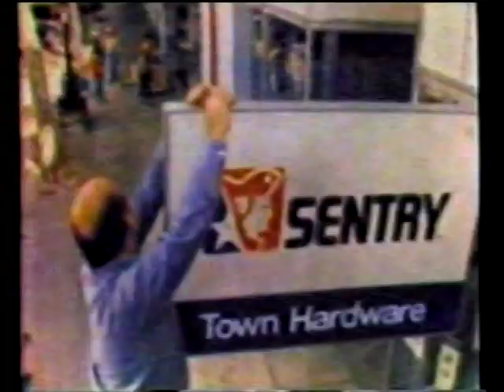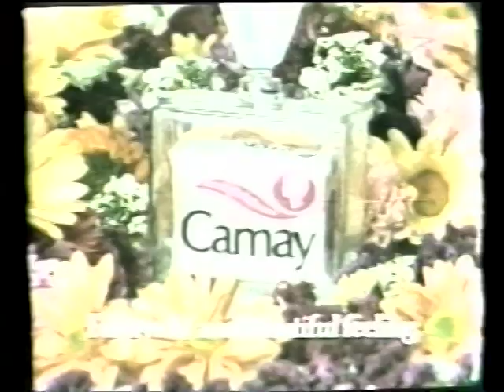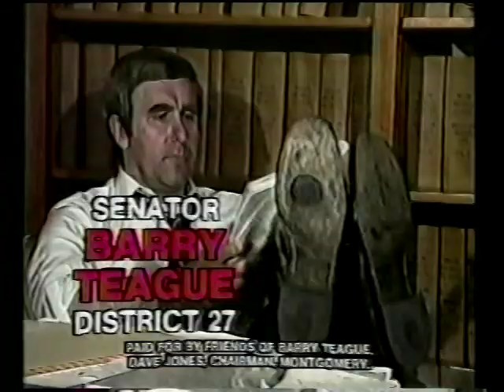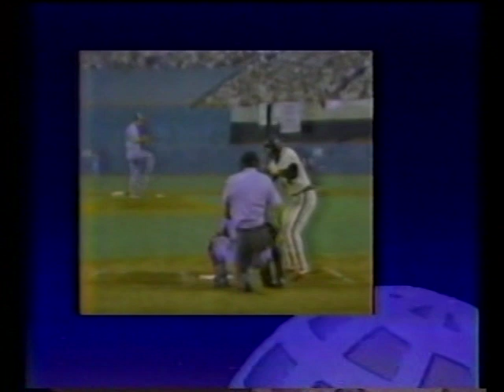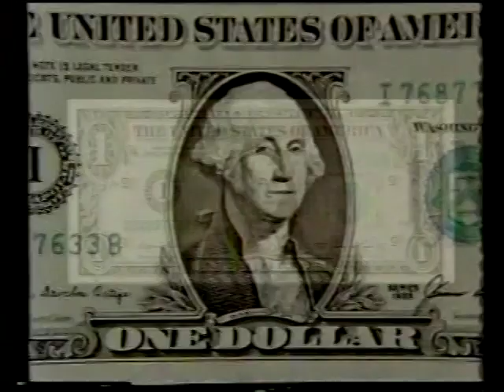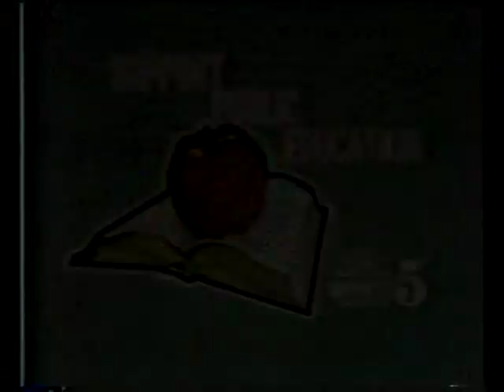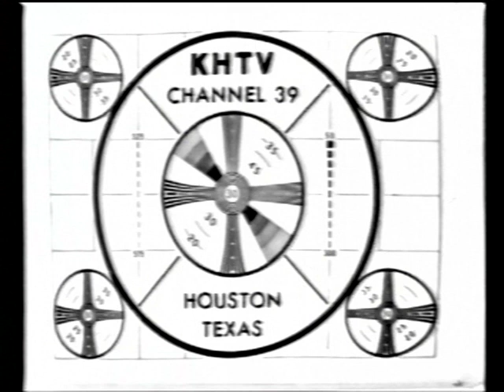Various TV Newscast Opens, Promos, and Station IDs, Part 150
Circa 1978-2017. Special thanks to Randy Dunford for the vintage material. Video and audio quality vary due to original tape conditions.